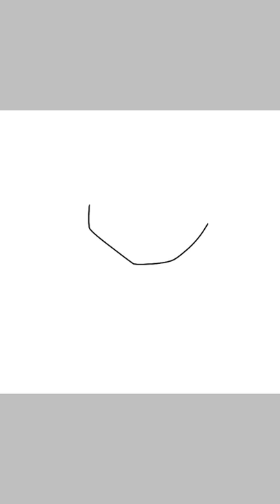LPS Beagle FAN ART